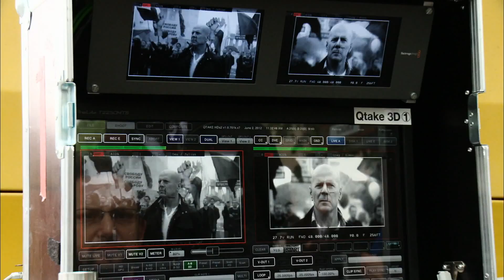A Good Day to Die Hard - Behind the Scenes | HD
Official Full-HD-Clip for A Good Day to Die Hard with Bruce Willis